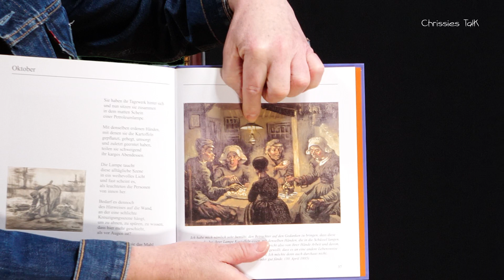Chrissies Medienkompetenz#02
Prakitisches Beispiel der Medienkompetenz. Aus Sicht des Filmemachers Christoph Helmholz. Wie kann ein Filmprojekt bei einer Konfliktsituation helfen? Ein Beispiel aus meiner Erfahrung. Und Licht, warum man es nicht dem Handy, der KI allein überlassen sollte, vor allem in Workshops mit Jugendlichen oder Erwachsenen.